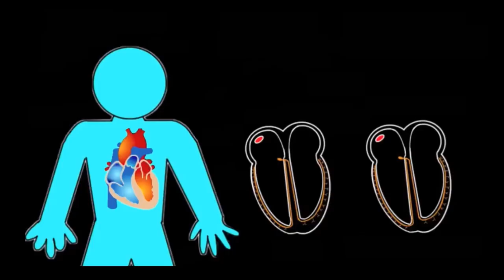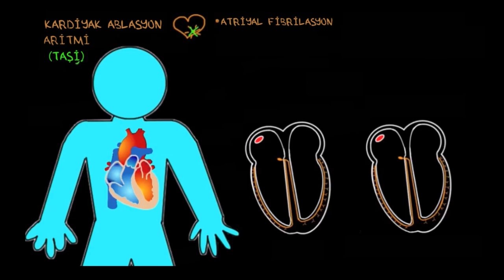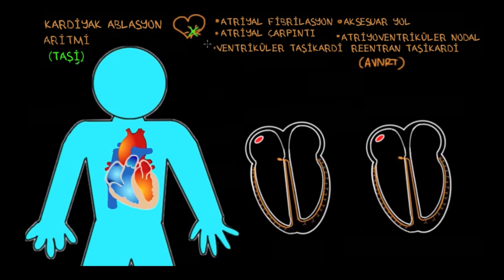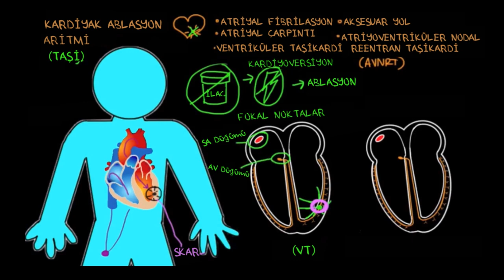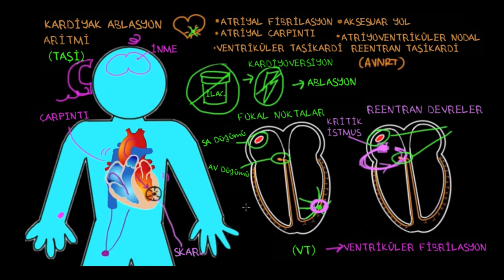Ablasyon (Fen Bilimleri) (Sağlık ve Tıp)